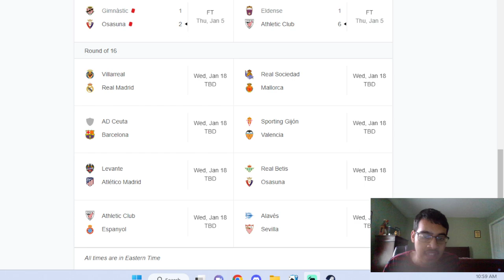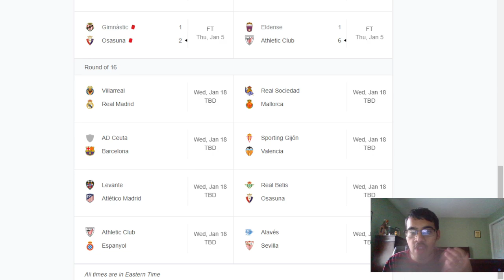COPA DEL REY ROUND OF 16 REACTION AND PREDICTIONS